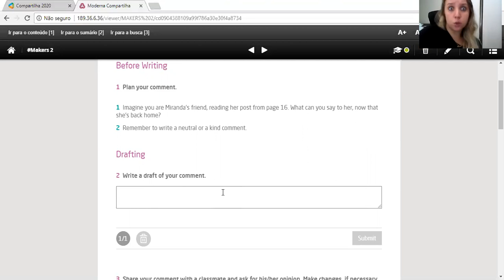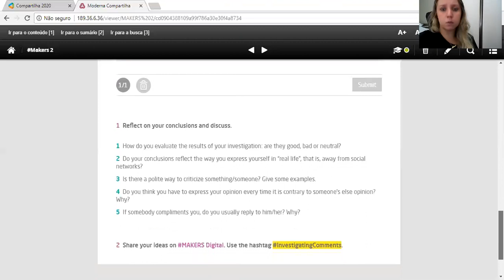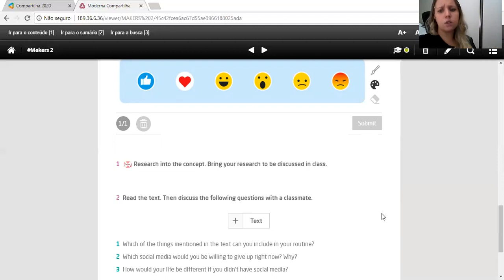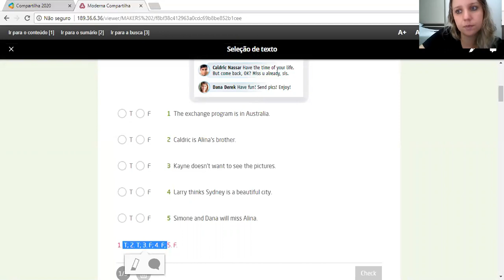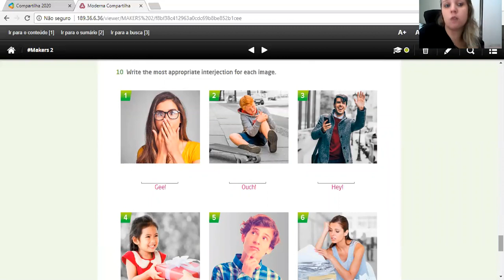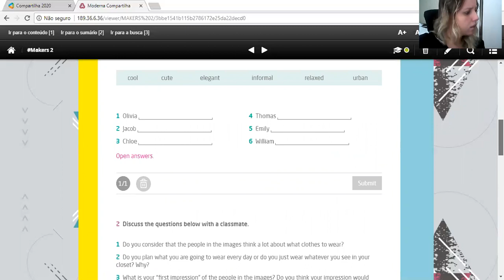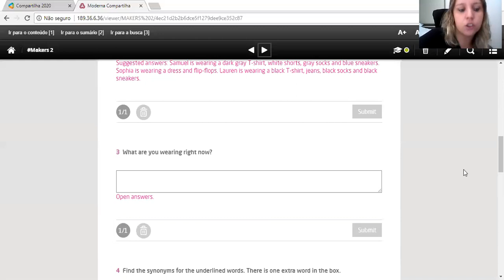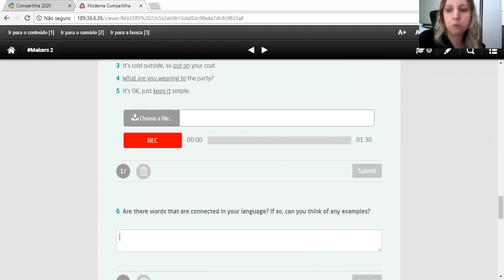7º ano fundamental - Inglês - Unit 2 (discussões e exercícios comentados)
7º ano fundamental - Inglês - Unit 2 (discussões e exercícios comentados)
Exercícios e reflexões da unidade 2.